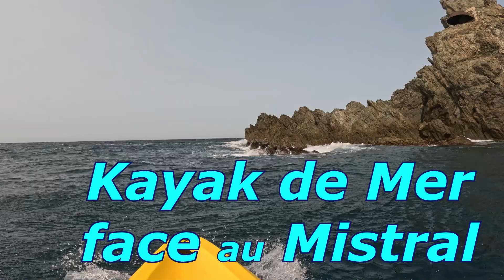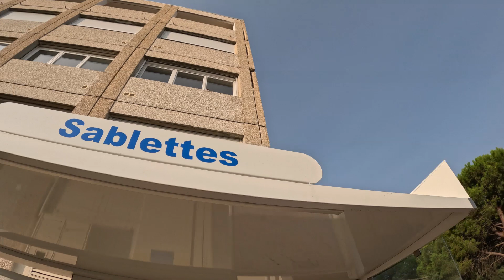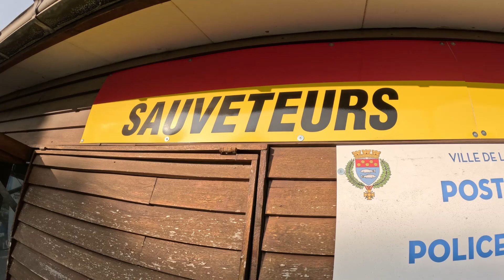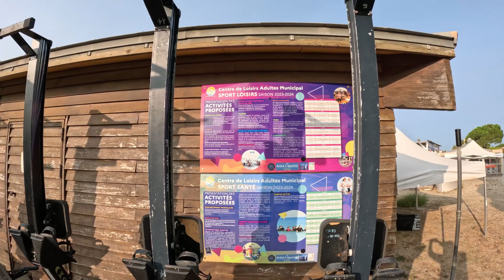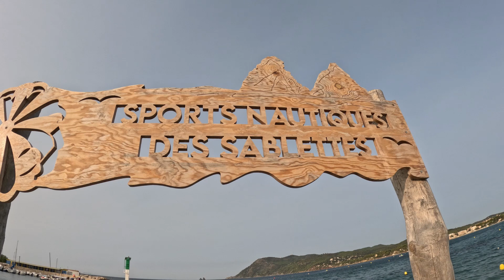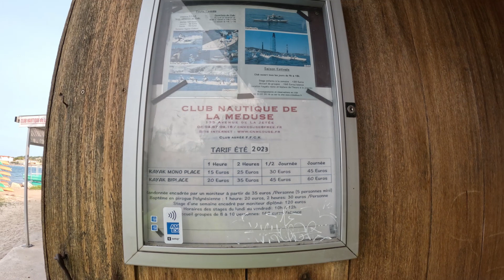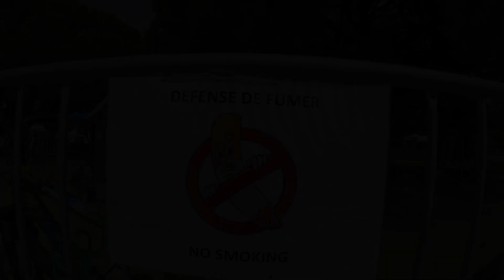kayak de mer face au Mistral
Une belle randonnée en kayak de mer depuis le club de Kayak "la Méduse" situé au bout de la plage des Sablettes, port de St Elme, jusqu'au cap Sicié. Le Mistral est si fort qu'il est impossible de passer "le Cap Horn du Var". On ne joue pas avec la Mer : on la respecte.